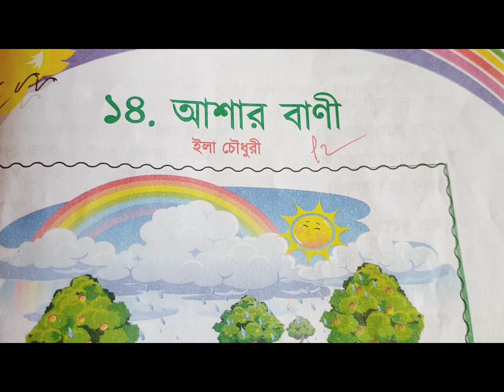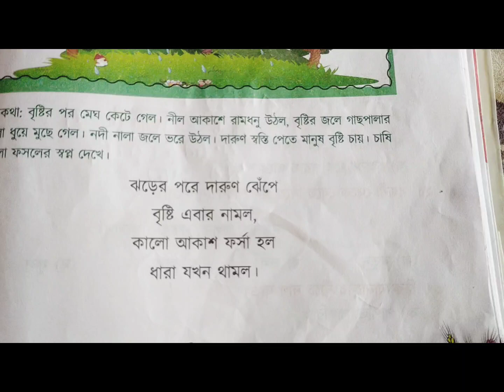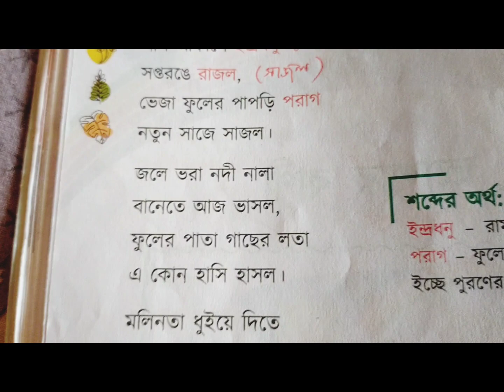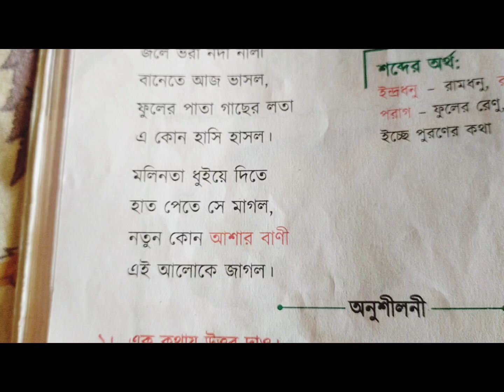বাংলা কবিতা " আশার বাণী" ইলা চৌধুরী। অর্থ ও প্রশ্নোত্তর একসাথে।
Created by kheyamon Ishan's daily Blog